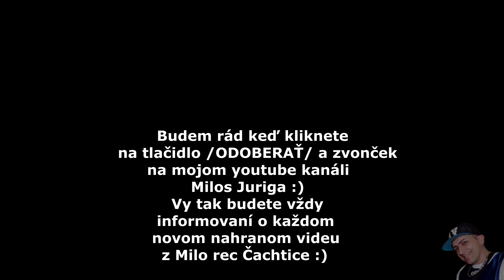Gypsy Kubanec - Povedz zena kde si bola ( cover )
Hudobny podklad: David Irena Kesel, Sax: Radek Polak, studio: MiloRec Čachtice - Milos Juriga